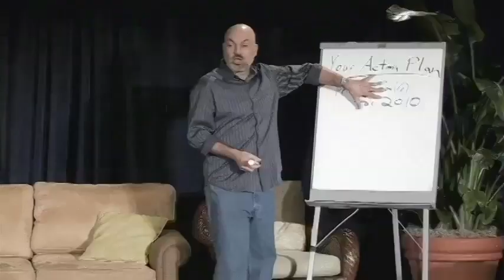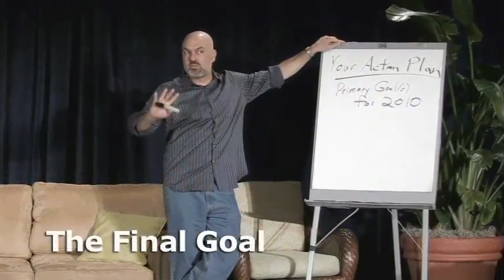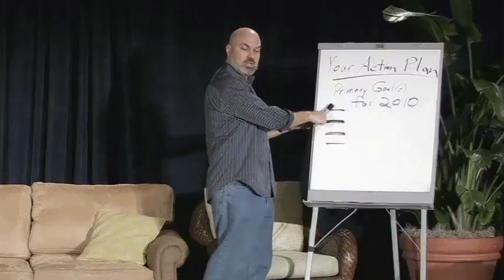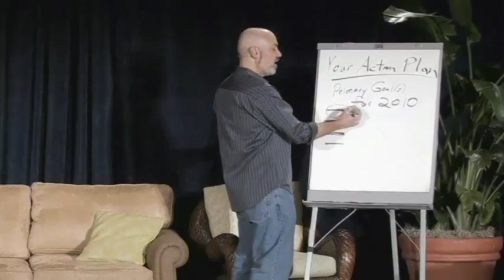John Carlton's Action Seminar - Goal Setting Secrets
In an excerpt from the 2010 Action Seminar, Stan Dahl explains how to succeed in business by breaking down your goals into tasks you can take action on.

To get dozens and dozens of other specific, implementable
tips to help you expand your business in the next 30 days,
go to: